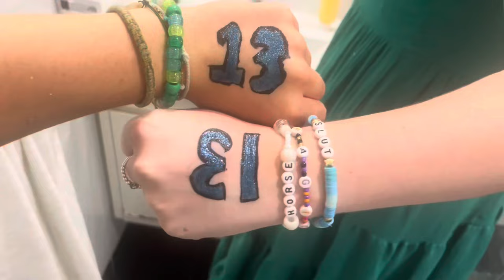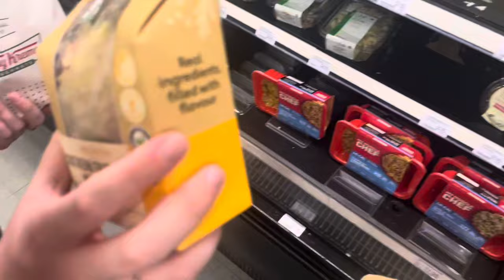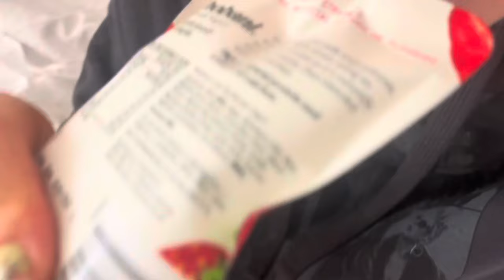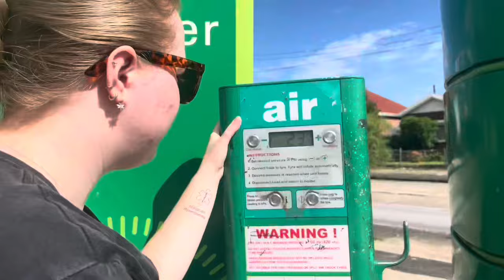ERAS TOUR VLOG | weekend getaway & getting lost in Sydney lol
‘Twas a great weekend w the girlies, saw the big TS which was pretty cool. Just a lot of goofing and gaffing around, hope you enjoy :^

instagram ~ @jemimafelicityrose
tiktok~ @jemimafelicityrose
pinterest ~ @jemimafelicityrose

Also welcome to the channel if you're new, I'm Jemima and i like to share little snippets of my life. I (try) post weekly videos on fashion, lifestyle, makeup, or whatever else I'm feeling that day.

love you geese, Jemima